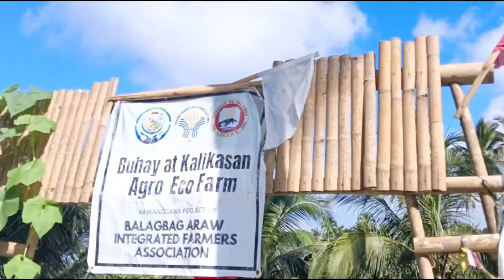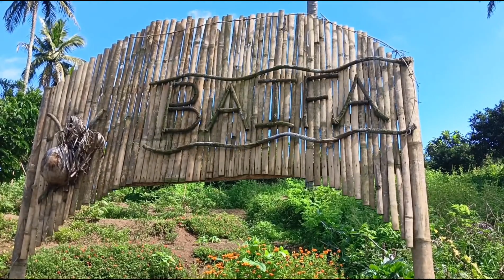BAIFA Farm/KUYA SOY TV